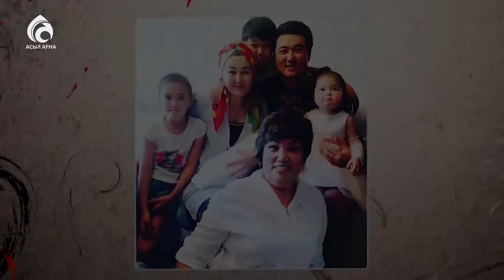Күйші, компазитор Айбек Бекболсын \ Менің анам ... Менің әкем \ Асыл арна